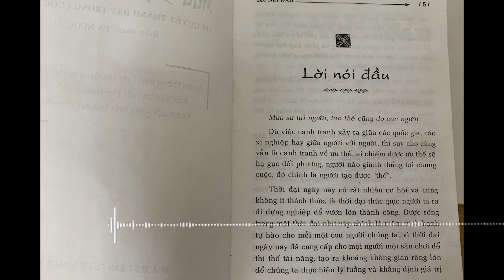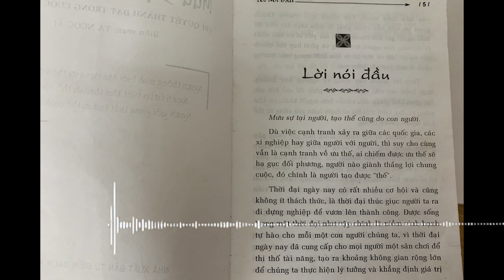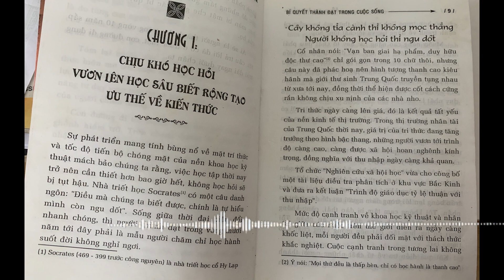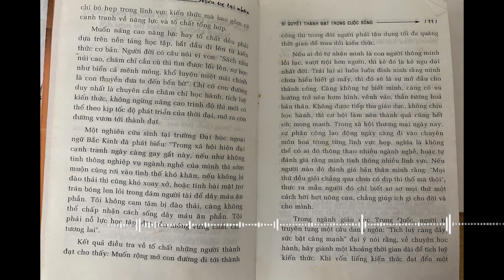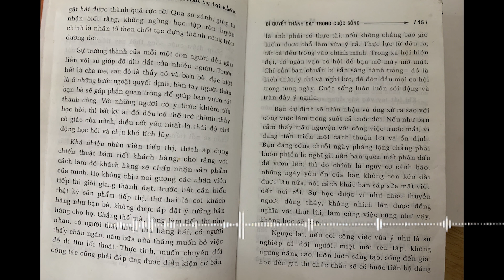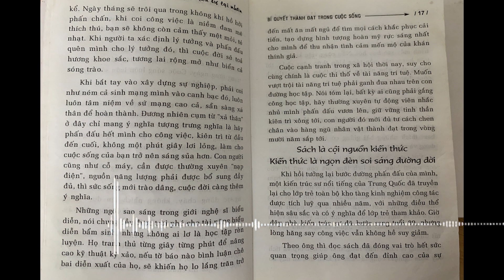[SÁCH KỸ NĂNG SỐNG] [MƯU SỰ TẠI NHÂN] CHƯƠNG I- CHỊU KHÓ HỌC HỎI - Người không học hỏi thì ngu dốt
Bạn có biết "Mỗi quyển sách hay là một cơ hội thay đổi cuộc đời" và những dòng chữ yêu thương có thể lay động trái tim bạn đọc. Nếu bạn đã tìm đến với "Sách nói Peace" thì biết đâu một lúc nào đó, "Sách nói Peace" sẽ là nơi đặc biệt như thế với bạn!